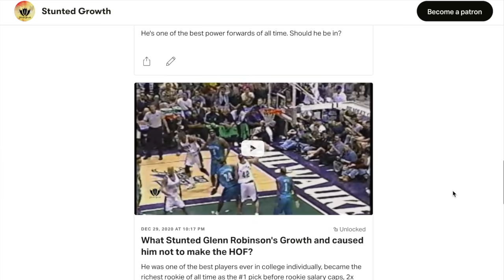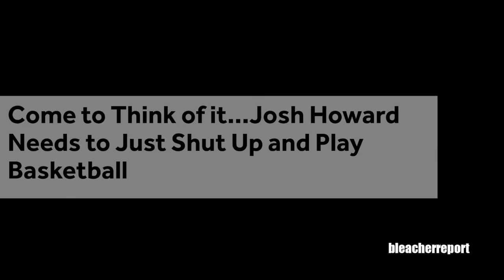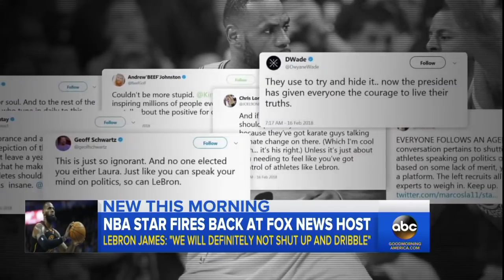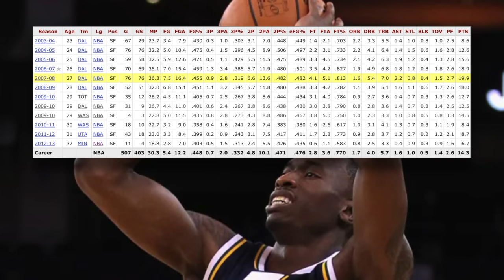Here's Why JOSH HOWARD was BLACKBALLED! Stunted Growth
Josh Howard was a budding star in the NBA around 2007. He was finally finding himself in the league and had the potential to become the prototypical slashing wing. A few mistakes in the media and it basically all came crashing down as teams shadow blackballed him to the point winning teams didn't want him anymore and losing ones weren't calling his # as much. A good argument made in this video is how Josh Howard was really before his time on and off the floor. Maybe if he came up in a day like today, a lot wouldn't have been made about his love for smoking weed, or his views on the national anthem, which the entire league protested not too long ago. He still had a solid career at the highest levels of the league and I don't fault him for being true to himself and to anyone that would ask. But.. Here's Why JOSH HOWARD was BLACKBALLED! And his growth was Stunted.

🎥 Intro: 0:00
🎥 Stunt#1: 3:20
🎥 Stunt#2: 6:33
🎥 Stunt#3: 9:07